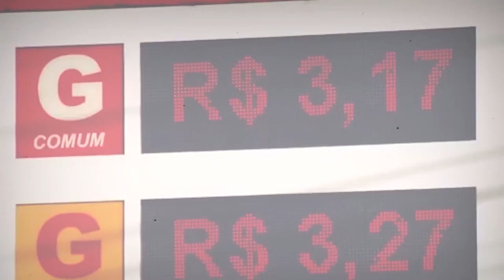Dia 03 de outubro Dia de Luta pela Soberania Nacional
No dia 3 de outubro, organizações sociais e sindicais ocupam as ruas de todo o país em defesa dos bens naturais e das empresas públicas.